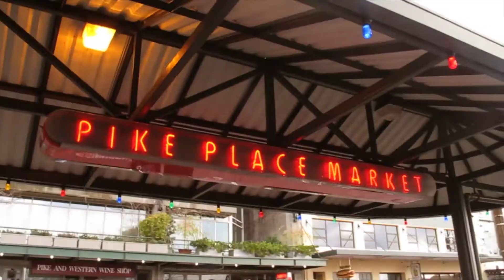USA West Coast Roadtrip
A collection of moments from our roadtrip along the West Coast of the USA in the winter of 2015.